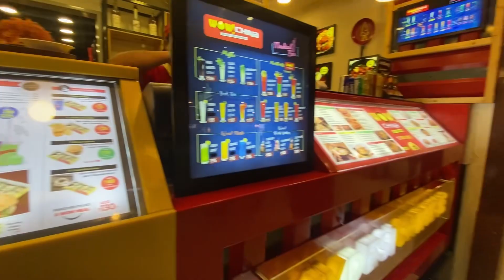Visiting My Sister Home in Bangalore to Surprise Her😮| Day 2|Bangalore Diaries | Nagma Sayyed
Other video’s to watch👇🏻

My First College event as a Judge🧡| No time for planning Next Trip💁🏻‍♀️| Nagma Sayyed Makeovers